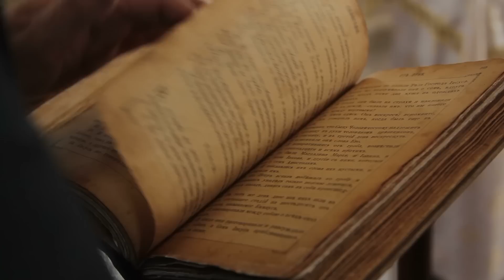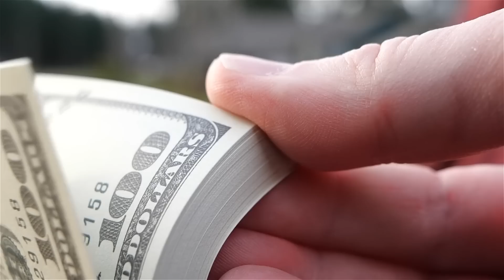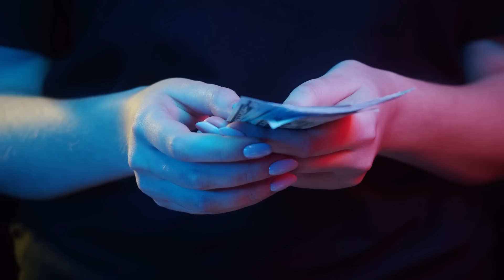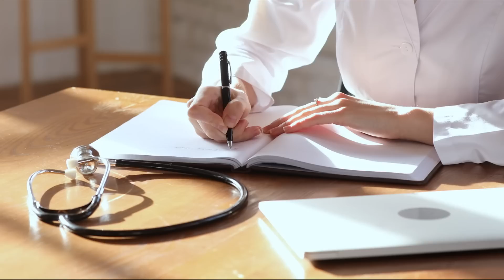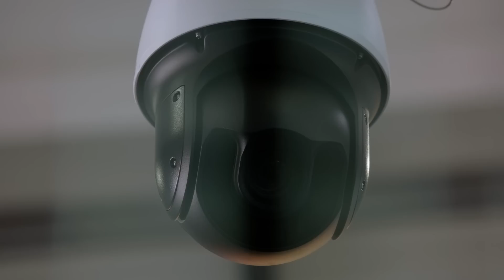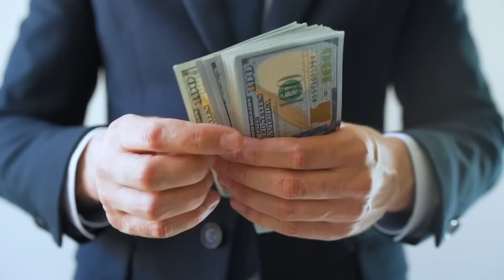Milionária se finge de morta para testar os próprios filhos, mas não acredita no que acontece!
Senhora se finge de morta para testar os próprios filhos, mas não acredita no que acontece! - Histórias Tocantes e Emocionantes.